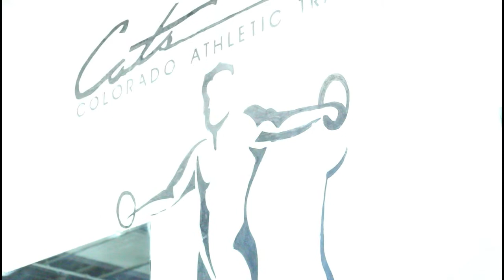'An Inside Look': CU Boulder Men's Club Gymnastics Team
The CU Boulder Club Gymnastics Team is a great alternative for gymnasts to continue their gymnastics career after graduating high school. For athletes who do not receive a NCAA scholarship or for those who wish to attend a school that does not have a NCAA Team, club teams allow athletes to continue competing in the sport that they love. Club teams are also a great way to welcome new participants into a sport they have always wanted to try.  In this episode of 'An Inside Look' you will get to know members of the CU Boulder Men's Club Gymnastics Team.